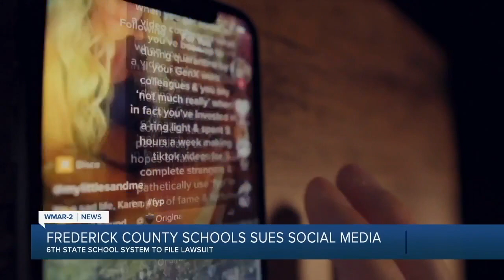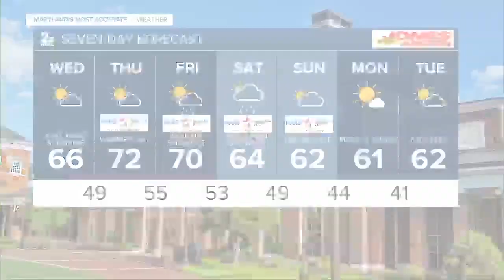WMAR 2 News Baltimore Latest Headlines | October 17, 6pm